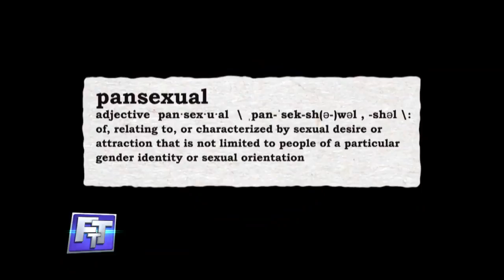Is Daughter Immature or Is Mom Out of Control?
Kelly claims her 28-year-old daughter Catie acts like she’s 17, has no style, and hates her daughter’s friends. Catie thinks her mom is too controlling and needs to back off. Catie just wants to be happy and live her own life.

Each episode, airing Monday through Friday, features real people presenting their problems big and small to the hosts in search of solutions. The panel offers their opinion on issues ranging from dating and relationships to bad habits to parenting. Studio and at-home audiences can also weigh in on the conversation and vote on who is right and who is wrong.